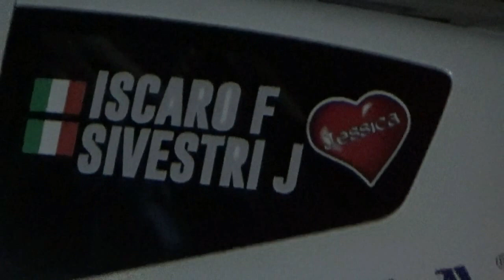ISCARO FIORE-SILVESTRI JESSICA esterne 1° MONTEDORORO MOTOR SHOW 2021 BY TOP VIDEO